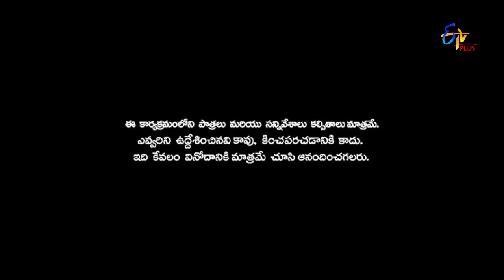Patas 2 | 23rd February 2019 | Full Episode 1009 | ETV Plus